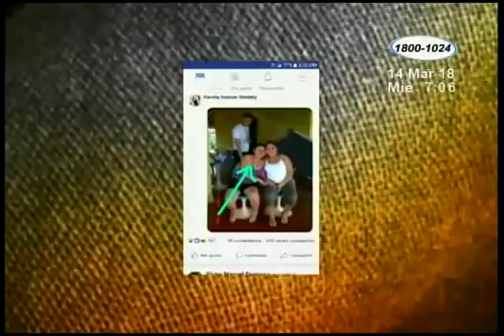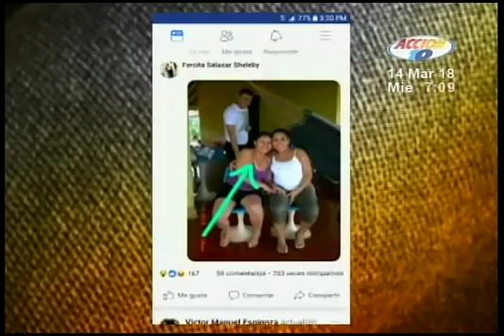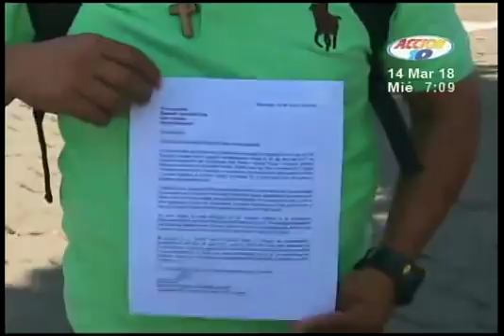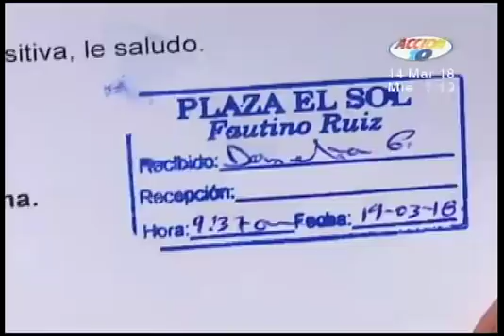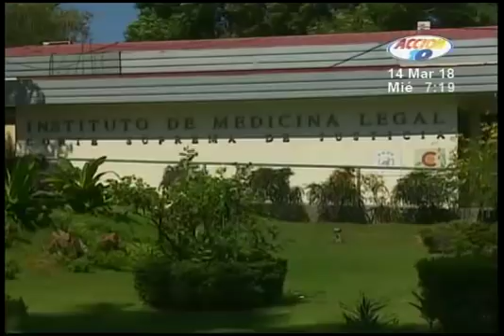Acción 10 Estelar: Programa del 14 de marzo 2018